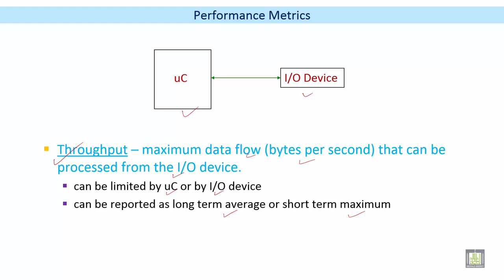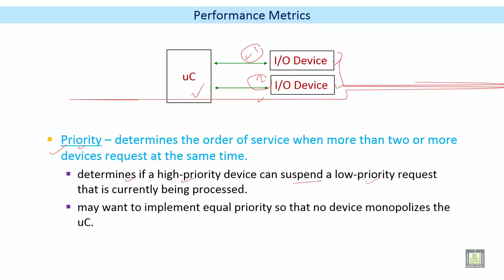Microprocessor based Systems | C7 - L4 | Performance Metrics - 2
الوحدة 7 : Microcontroller Architecture
الدرس 4 : Performance Metrics - 2